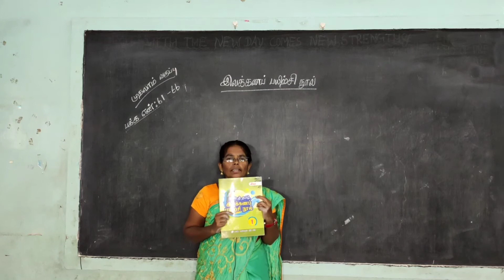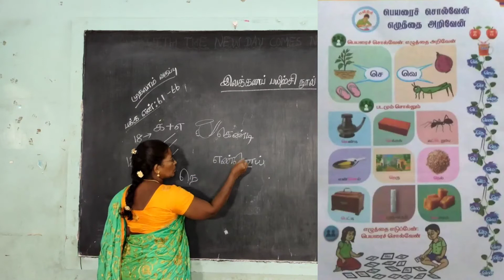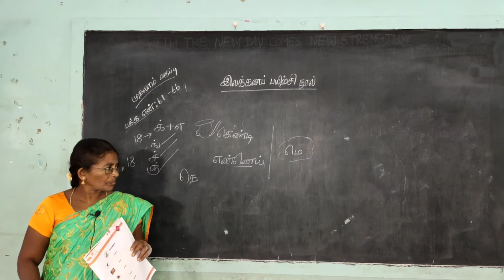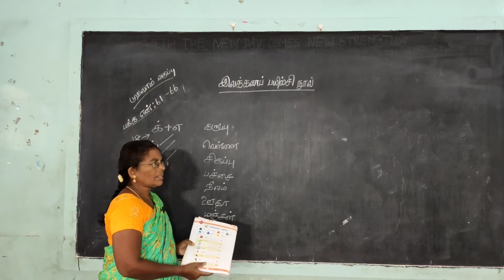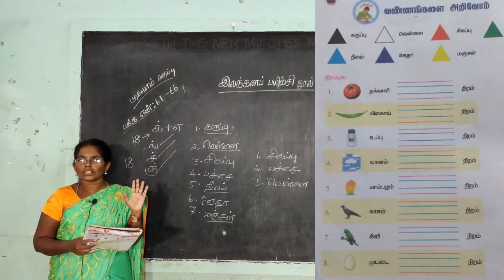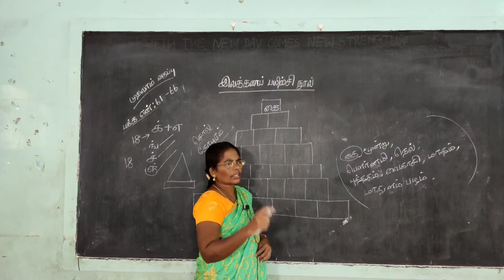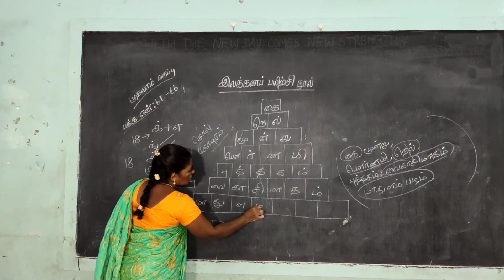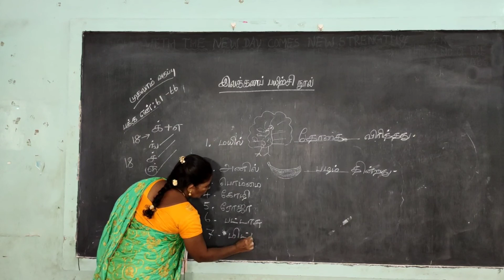I Standard Tamil - இலக்கணம் (Page 61-66)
Don Publication

I Standard

Tamil - இலக்கணம் (Page 61-66)